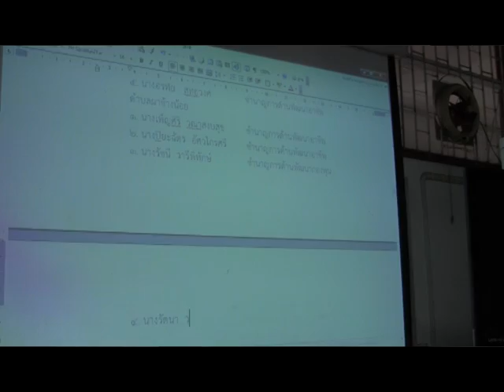รายงานข่าวกองทุนสตรีพะเยา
รายงานข่าวความเคลื่อนไหวการขับเคลื่อนกองทุนพัฒนาบทบาทสตรีของจังหวัดพะเยา เมื่อวันอังคารที่ ๑๓ พย.๒๕๕๕ โดย นายยุทธภูมิ นามวงศ์ หัวหน้ากลุ่มงานสารสนเทศการพัฒนาชุมชน..